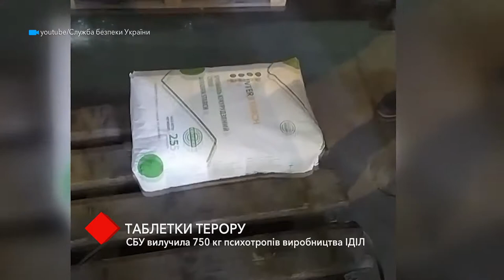В Одессе СБУ изъяла 750 кг "боевого наркотика" ИГИЛ